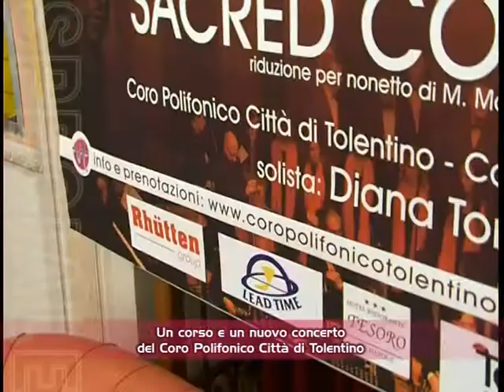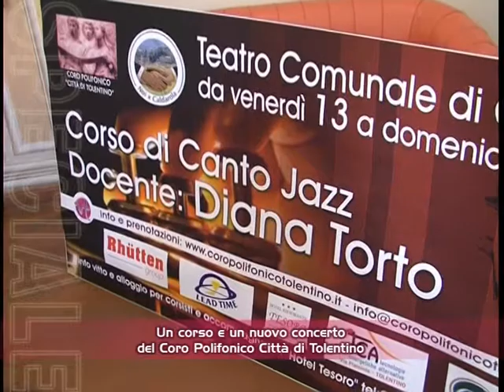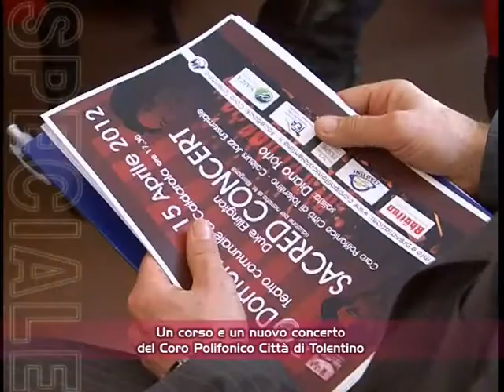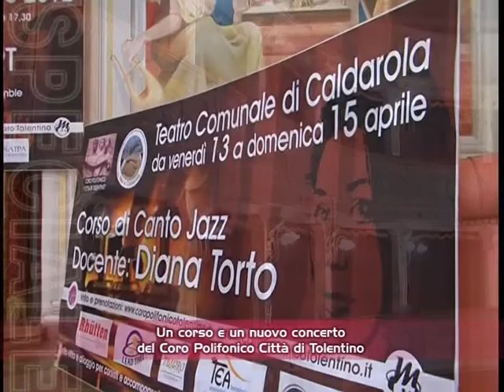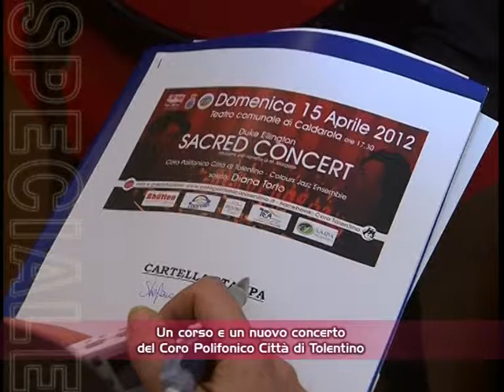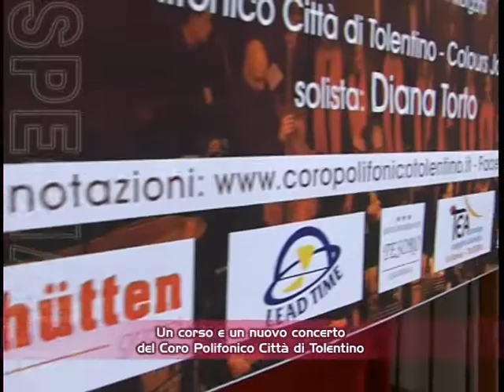speciale "è successo che" Coro Polifonico e Ass Noi x Caldarola.mpg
Speciale di VideoTolentino sulla presentazione, in conferenza stampa, del concerto del 15 aprile e del corso di canto tenuto da Diana Torto.